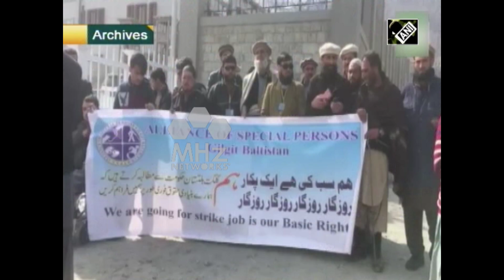Political activist raises concern over 'occupation' of Special Education Centre in Gilgit Baltistan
The Awami Action Committee has expressed concern over the occupation of the Special Education Centre by the Pakistani government in Gilgit Baltistan. Gilgit Baltistan, a region under Pakistan's illegal rule, lacks laws to protect the rights of the specially-abled.